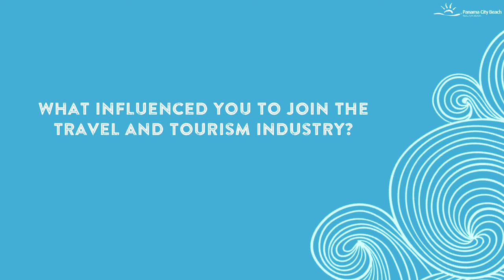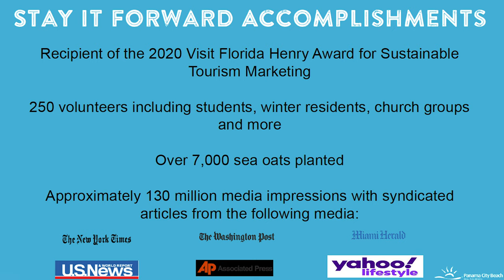Lacee Rudd | Destinations International 30 Under 30